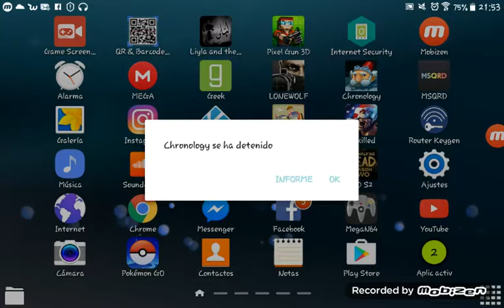Chronology Cambiando el tiempo